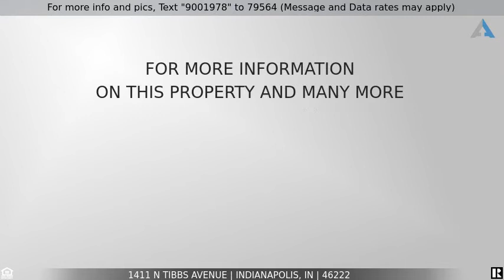Priced at $82,000 - 1411 N TIBBS Avenue, Indianapolis, IN 46222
With 3 bedrooms, a formal dining room, breakfast room and extra large 2 car garage, there is truly a space for everyone in this west side home. The property has been a profitable rental in the past, but could also make a lovely owner occupied home. With new vinyl plank flooring and fresh paint, this home is move in ready!